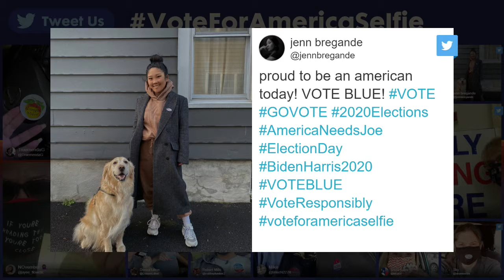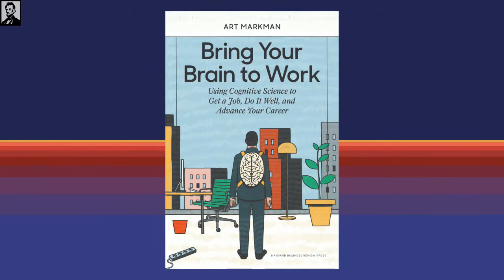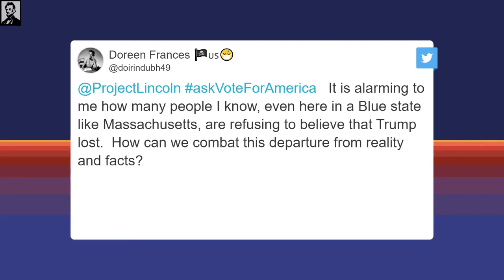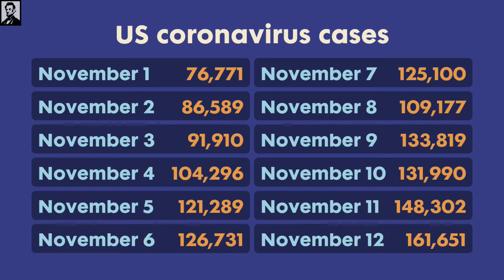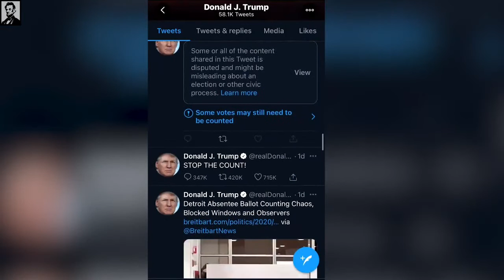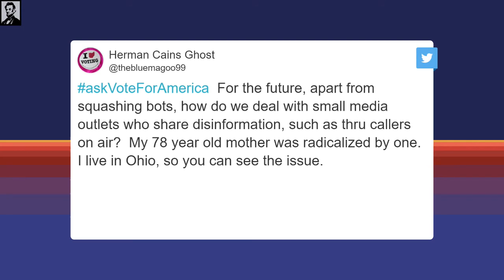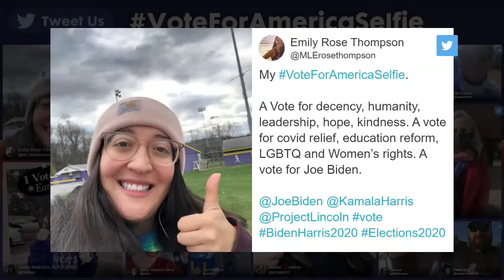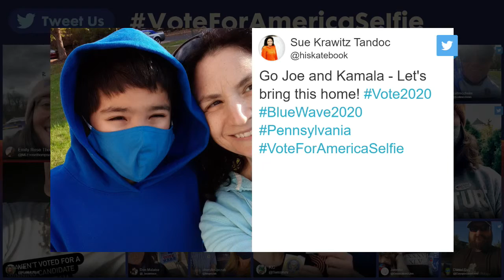LPTV: Vote For America - Ask Dr. Art Markman | Guests: Dr. Art Markman & Zack Czajkowski.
LPTV Vote For America is LIVE with guests Dr. Art Markman & Zack Czajkowski. Today we’re taking live callers - dial in to ask q’s live on air with Zoom meeting ID: 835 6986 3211.

We know you have lots of questions. We're here to answer them.